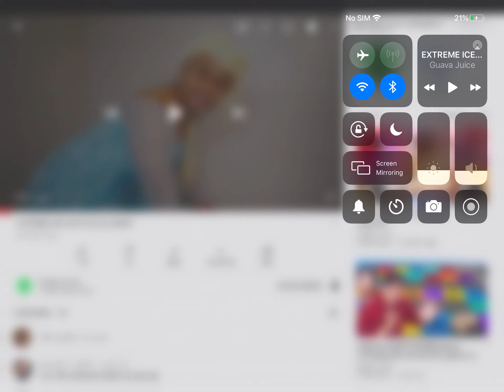LeT iT gO